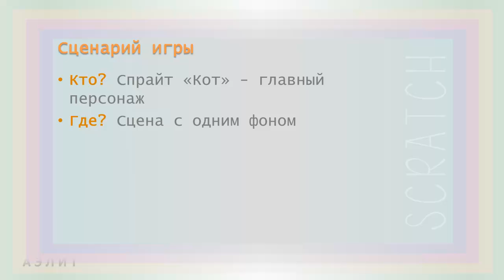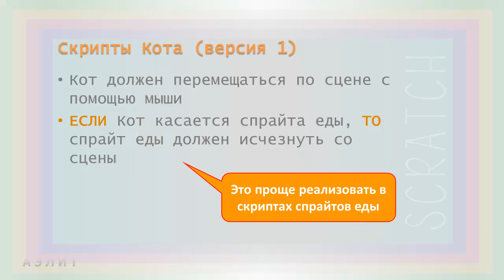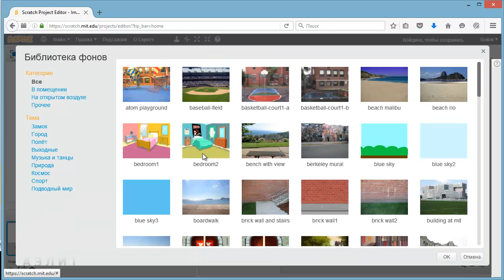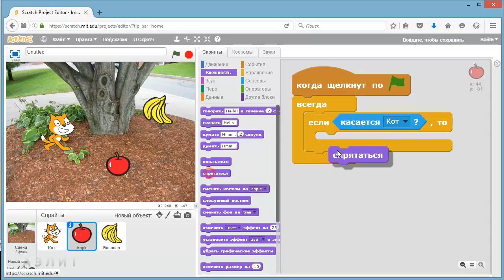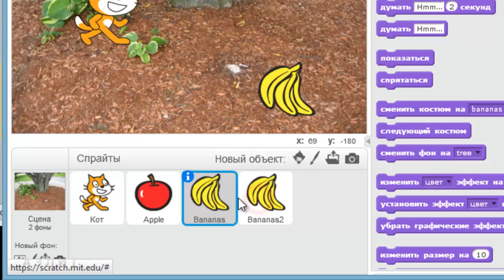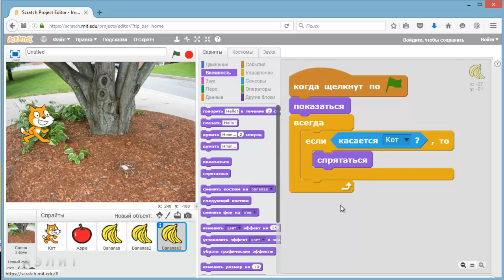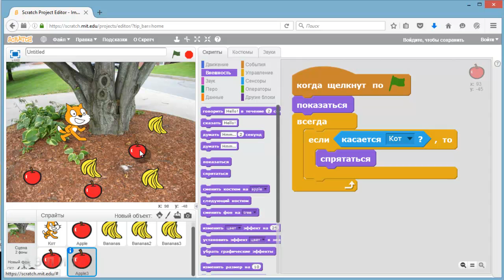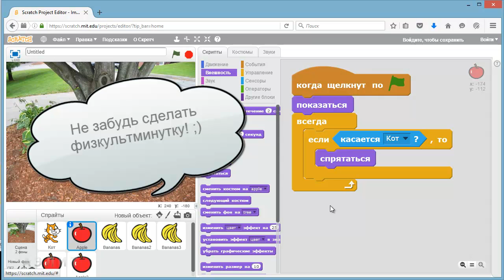Урок 4. Игра «Кот-обжора». Часть 1.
В первой части 4-го урока мы спроектируем сценарий новой игры "Кот-обжора" и реализуем ее первую версию.